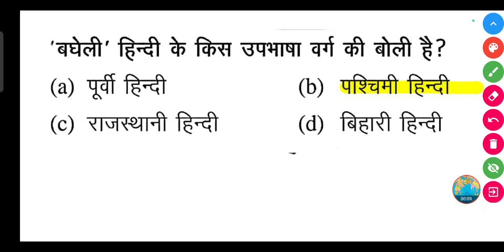'बघेली' हिन्दी के किस उपभाषा वर्ग की बोली है?